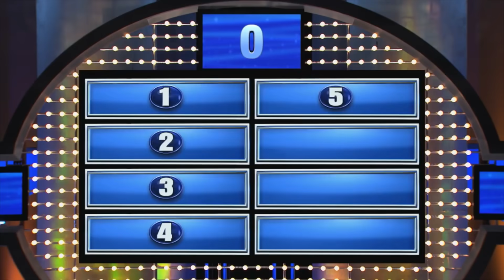Why Men Are So Weird (Psychology Explained)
Tired of mixed signals and feeling frustrated by men who seem hesitant to commit? This video delves into the often-misunderstood reasons why some men struggle to approach women for long-term relationships. We'll explore the gap between what many women consider "acting right" – often influenced by societal expectations and the pressure to appear "perfect" – and what men actually feel comfortable with.

We'll examine how some women's actions, sometimes unknowingly, can create barriers to communication and emotional openness. For example, overly aggressive dating strategies or an emphasis on superficial qualities can inadvertently intimidate or discourage men. This video offers unique relationship advice for women from a single perspective, helping you understand how men feel and bridge the communication gap for a more fulfilling love life. We'll discuss why men don't always approach women, why men don't open up, and explore the reasons behind some men's behavior. This isn't about blaming anyone, but rather about fostering understanding and creating a more authentic dating experience. Remember, love is more than just a game for two – it requires genuine connection and open communication. Love Communication DatingAdvice Relationships"**

Be sure to purchase our book on Amazon